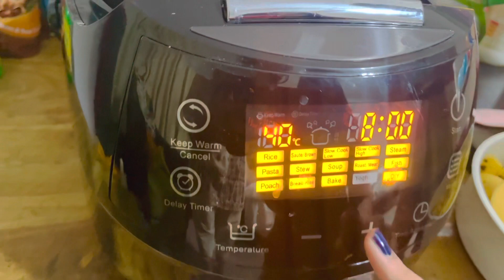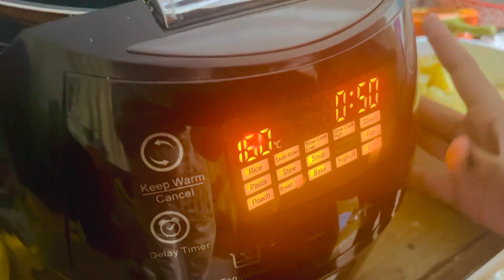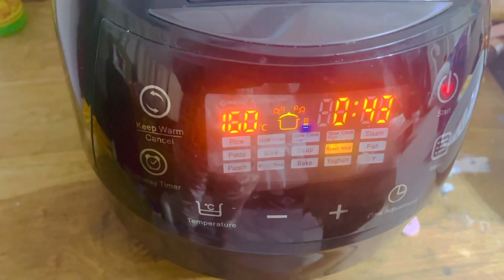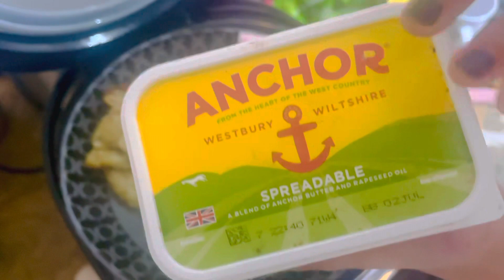Little chefs make Roasted potatoes. Easy 2 step recipe 😊Roasted potatoes 🥔